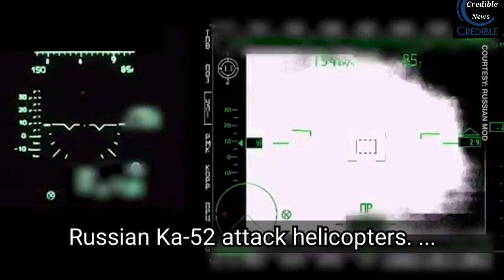Russian Ka-52 Helicopters Destroy Anti Aircraft Gun And Armored Vehicles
Russia and Ukraine war, Russian Ka-52 attack helicopters take out an anti aircraft gun and armored vehicles.